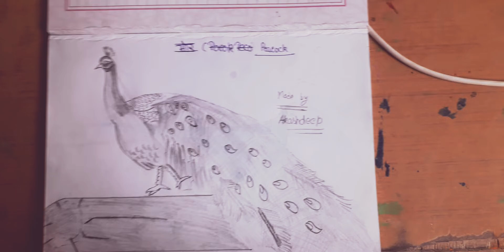MADE BY I BAG GAMER 🦚🦚 and CYCLE REPAIR🚲🚲🤩